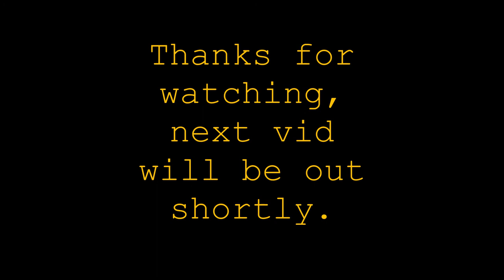NAF17 day 3 pt3